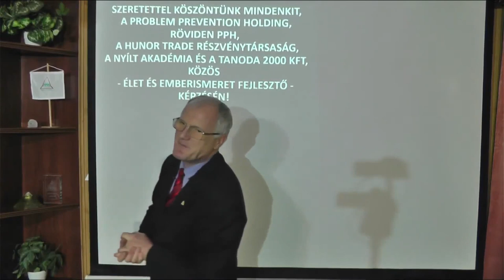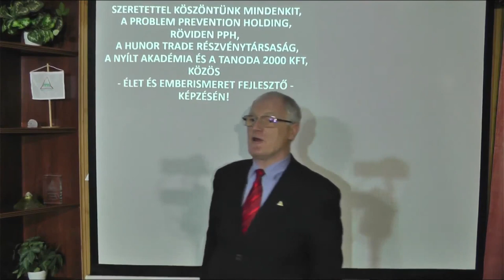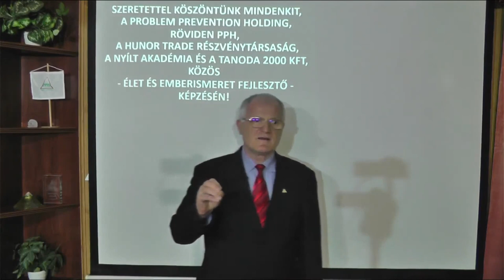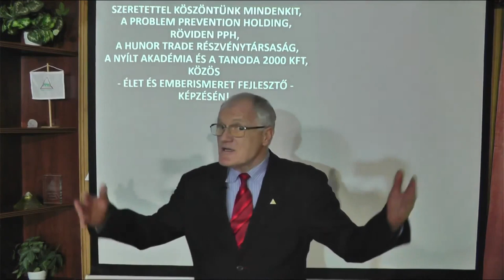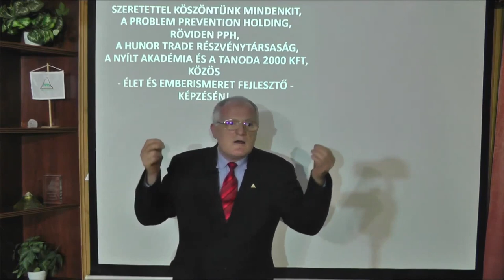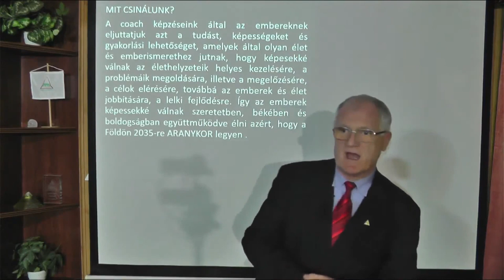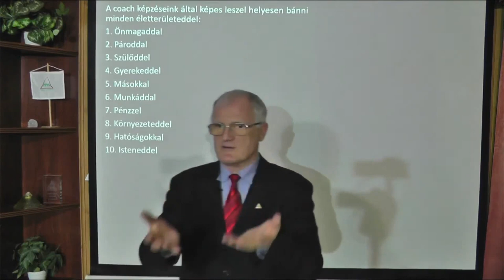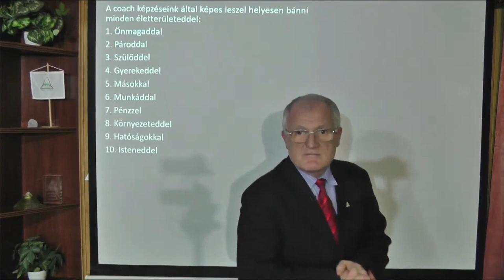2021 12 01 - A SZERVEZETBE JUTOTT SZINTETIKUS ANYAG ELTÁVOLÍTÁSA - Szedlacsik Miklós mester-coach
A szervezetbe jutott szintetikus anyag eltávolítása. Szedlacsik Miklós mester-coach ingyenes előadása. A PPH - Nyílt Akadémia képzése. Tudás és képességek a lelki fejlődésért, a szabad, tudatos, boldog életért és az Aranykorért! Hozzáférhetsz a tudáshoz a következő linkre kattintva a weboldalunkon!